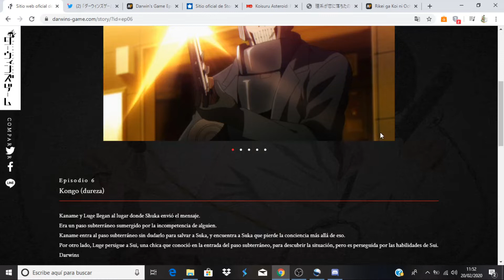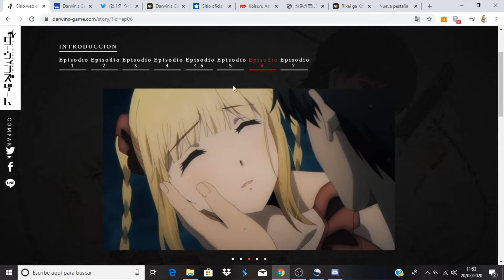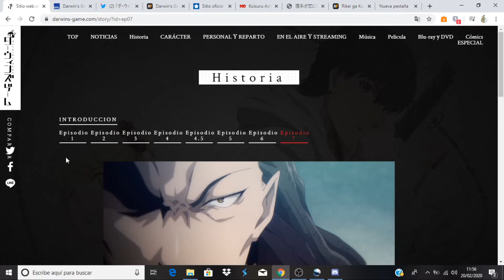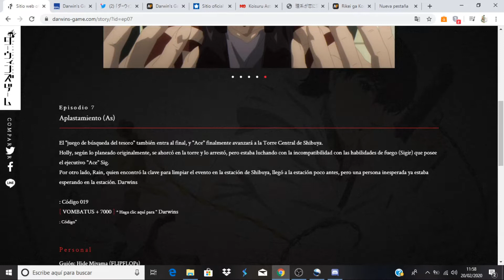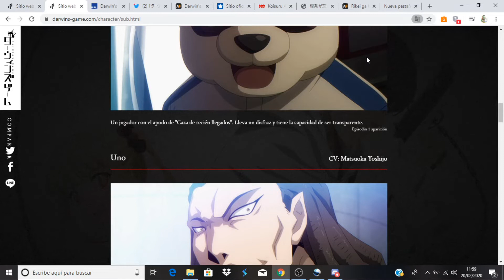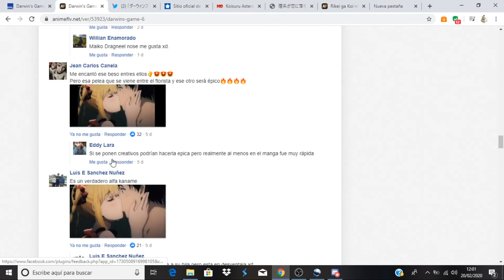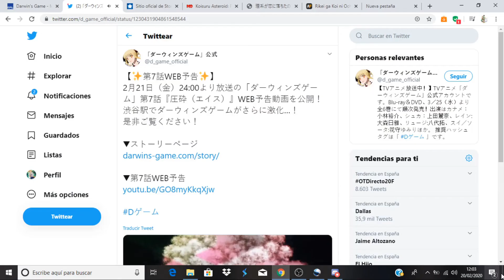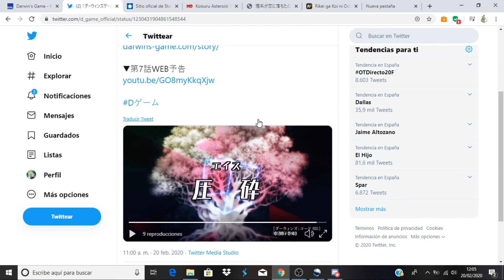Darwin's Game comentando avance del capítulo 7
Anime Opening and Ending: Darwin's Game